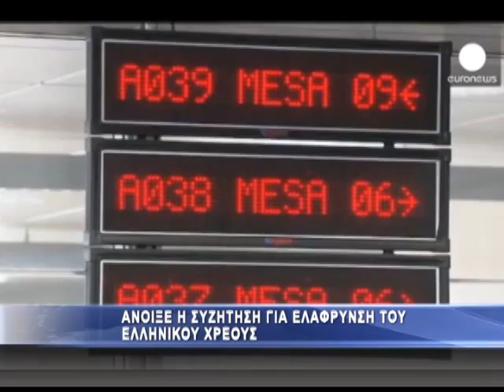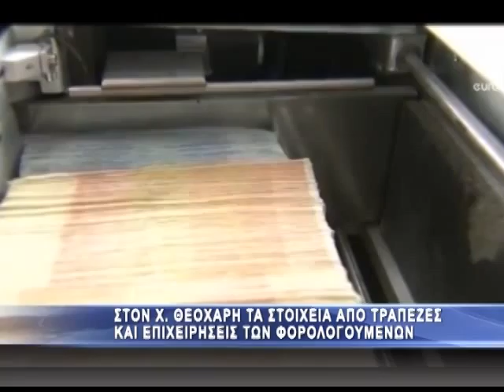EKT προβλέψεις για ανάκαμψη της Ευρωζώνης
Συγκρατημένη είναι η αισιοδοξία των αναλυτών για την ανάκαμψη στην Ευρωζώνη, εν όψει των αποτελεσμάτων για το τελευταίο τρίμηνο του 2013, τα οποία αναμένεται να δείξουν περαιτέρω διεύρυνση του ΑΕΠ, αλλά σε ήπιο ρυθμό, με τους οικονομολόγους να προειδοποιούν για την αδύναμη και άνιση ανάκαμψη.
Συγκεκριμένα, τα αποτελέσματα για το ΑΕΠ της Ευρωζώνης θα δημοσιευθούν την Παρασκευή και οι προβλέψεις μιλούν για ανάκαμψη της τάξεως του 0,2%, συγκριτικά με το προηγούμενο τρίμηνο, όταν η οικονομία της Ευρωζώνης είχε ανακάμψει κατά 0,1%, μία σημαντική επιβράδυνση συγκριτικά με το 0,3% του δεύτερου τριμήνου του 2013.
Άλλωστε, τα στοιχεία της Eurostat για το ΑΕΠ έρχονται μετά από τα απογοητευτικά δεδομένα για τη βιομηχανική παραγωγή του Δεκεμβρίου, οπότε και σημειώθηκε συρρίκνωση κατά 0,7%.
«Τα τελευταία σκληρά δεδομένα, ειδικά οι χθεσινοί αριθμοί για τη βιομηχανική παραγωγή, έχουν απομακρύνει μέρος από την αισιοδοξία που είχε δημιουργηθεί λόγω των ισχυρών δεικτών για το κλίμα», ανέφερε ο οικονομολόγος της ING, Carsten Brzeski, στο CNBC.